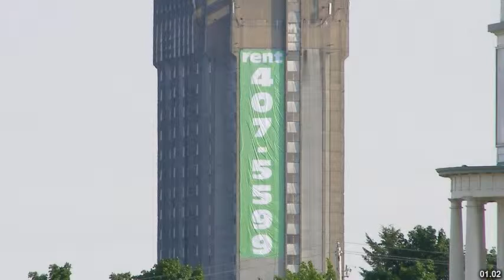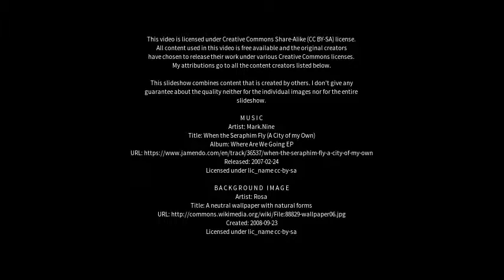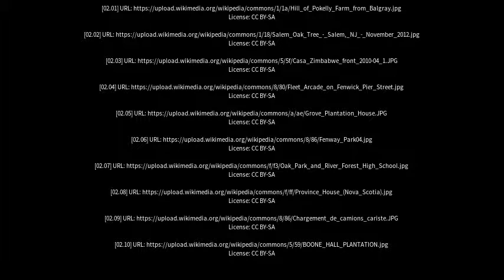Best places to visit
Best places to visit - Fenwick (United Kingdom) Best places to visit - Slideshows from all over the world - City trips, nature pictures, etc.